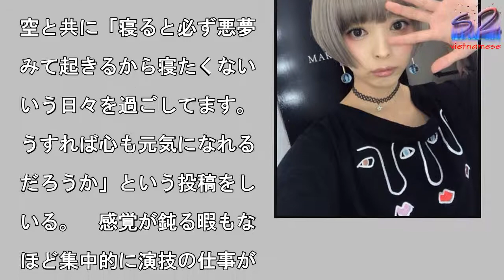最上もが1年ぶりドラマの棒演技に「間が空くと感覚が鈍る」の言い訳？ 馬場ふみかに圧倒的差をつけられる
最上もがのTwitter

り
        写真

拡大

小池栄子（36）と吉沢亮

23）のW主演ドラマ『恋

る香港』（MBS・TBS

／全4話）が、10月31

に最終回を迎えた。このド

マは、今年8月にでんぱ組

incを電撃脱退した最上

が（年齢非公表）にとって

退後初の女優仕事という点

注目を集めていた。　最上

とって、ドラマの出演は約

年ぶり。アイドル時代にド

マ『重版出来！』（TBS

）や映画『闇金ウシジマく

Part3』『闇金ウシジ

くん ザ・ファイナル』に

演した最上だが、肝心の演

は「下手すぎる」といった

評を受けていた。最上自身

当時のインタビューで「自

の演技を見てヘコんだ」と

り返っている。しかし、同

ンタビューでは「いろいろ

お仕事をさせていただいて

る中で一番好きなのがお芝

」とも語っていた。最上は

退後の進路について特に明

していないが、“女優活動

も活動のひとつとして考え

いるのかもしれない。　『

する香港』では、ドキュメ

タリー番組の仕事で香港に

ってきたアイドルのエリー

演じた最上。エリーは日本

“ミステリアスなアイドル

として名を馳せていて、な

となく最上と似たキャラク

ーなのだが、ネットでは今

も「最上もがの演技が下手

ぎる」という声が上がって

る。　第1話は、エリーの

ーツである香港を辿るドキ

メンタリー番組風に物語が

んでいった。「でも、これ

はじめてなんです。今まで

のルーツが香港とか、知ら

かったので」という簡単な

リフなのに、わざとらしさ

拭えない。番組AD・平川

役の馬場ふみか（22）と

掛け合いだったため、なお

ら拙い演技に見えてしまっ

いた。馬場も芸歴は浅いの

が……。　エリーは番組の

影中、香港人のダニエル（

田薫）に突如攫われてしま

。小池演じる真樹がマッチ

グサイトのアイコンをエリ

の画像にしていたせいで、

ニエルはエリーを自分の恋

だと勘違いしていた。突然

ラブルに巻き込まれてしま

エリーだが、「あなた誰で

か!?」とダニエルを問い

めるセリフには危機感がな

。　『恋する香港』の最終

放送日、最上はTwitt

rに「何事も慣れるまでに

間がかかるけど、慣れても

が空くとまた感覚が鈍りま

。続けることが大事だなと

もった撮影日」と意味深な

稿をした。女優の感覚も久

ぶりだから鈍った、という

となのだろうか？　先日に

Instagramに夕焼

空と共に「寝ると必ず悪夢

みて起きるから寝たくない

いう日々を過ごしてます。

うすれば心も元気になれる

だろうか」という投稿をし

いる。　感覚が鈍る暇もな

ほど集中的に演技の仕事が

い込み、少しずつでも上達

ればよいのだが。名優目指

て頑張ってほしい。

最上もが1年ぶりドラマの棒演技に「間が空くと感覚が鈍る」の言い訳？ 馬場ふみかに圧倒的差をつけられる 最上もが1年ぶりドラマの棒演技に「間が空くと感覚が鈍る」の言い訳？馬場ふみかに圧倒的差をつけられる